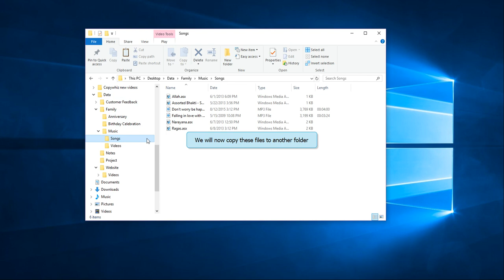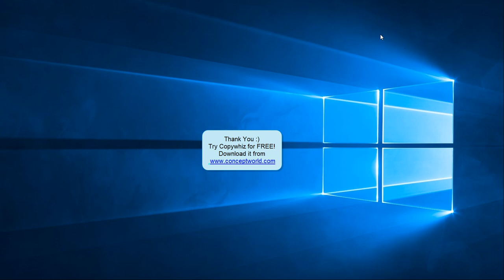Windows: Automatically copy files to a new folder each time you copy them using Copywhiz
Automatically copy same set of files to a new folder each time in Windows PC based on the current date/time using Copywhiz.

Copywhiz enhances your file copy experience in Windows. It offers more flexibility when copying files by letting you choose which type of files to copy & which to ignore - Selective File Copy. Also schedule automatic file backups using Copywhiz.

Here are other attractive features of Copywhiz:

- Copy only new or modified files
- Copy only specific type of files or folders
- Review files before copying them
- Schedule your file copy for backups
- Organize files based on their attributes
- Select once copy many times
- Pick & copy files from multiple folders
- Copy files to multiple folders or computers
- Auto-rename files with duplicate names
- Sync files between source and destination folders
- Verify data integrity of files copied
- Copy just the files without their folders
- Pick & compress files from multiple folders
- Retry or skip files on error
- Replace files only if newer or different
- Copy locked files, replace files on reboot
- Paste files to every sub-folder of the destination folder